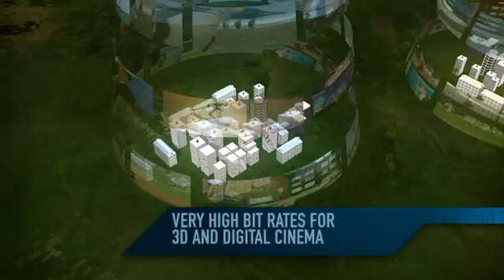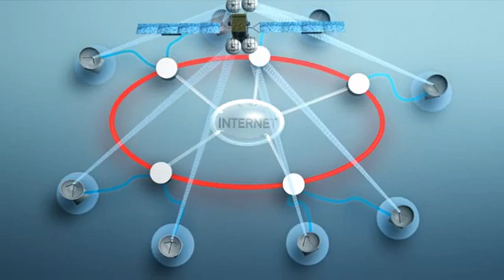KA-SAT The 1st high throughput satellite for Europe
KA-SAT is a powerful new platform delivering high-bandwidth services to users beyond range of terrestrial networks.

KA-SAT's revolutionary concept is based on a payload with 82 Ka-band spotbeams connected to a network of ten ground stations. This configuration enables frequencies to be reused, taking total throughput to beyond 90 Gbps and making it possible to deliver Internet connectivity for more than one million homes, at speeds comparable to ADSL.

The tooway™ consumer broadband service operates via KA-SAT. tooway™  provides an always-on service delivering speeds of up to 20 Mbps download and 6 Mbps upload, for users across Europe and the Mediterranean Basin. KA-SAT also responds to professional requirements for higher volume and bandwidth, with speeds of up to 50Mbps downstream and 10 Mbps upstream.

KA-SAT also enables cost effective SNG using lightweight, transportable uplink antennas, regional and local TV and corporate TV networks.